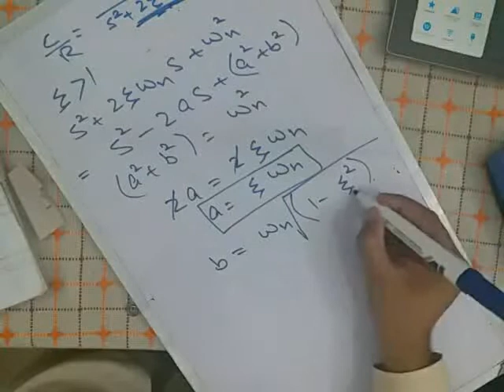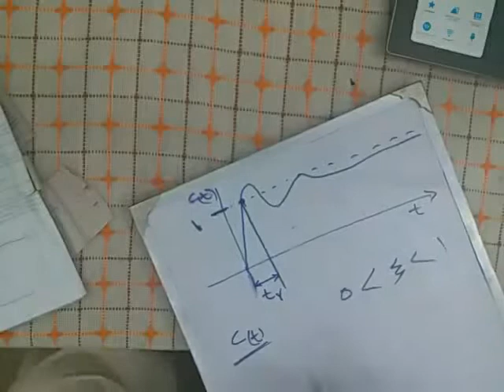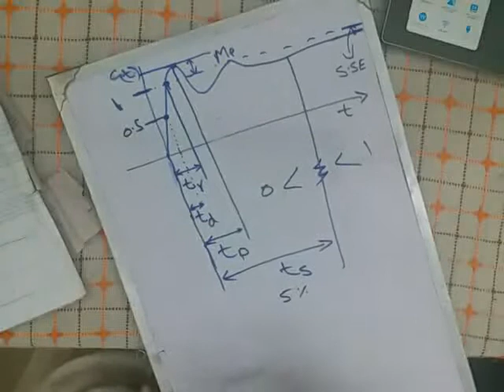CS F20 Week 6 Lec 1